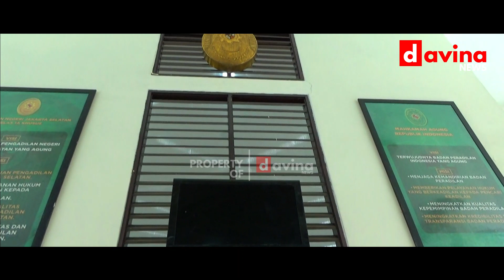Saksi yang juga Advokat di Sidang Jumhur Hidayat Ketahuan Berbohong, Pengacara Minta PERADI Menindak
DaVina News, Jakarta - Saksi yang juga Advokat di Sidang Jumhur Hidayat Ketahuan Berbohong, Pengacara Minta PERADI Menindak

Pengadilan Negeri (PN) Jakarta Selatan kembali menggelar sidang dugaan kasus penyebaran berita hoaks, yang mana terdakwanya itu aktivis KAMI, Jumhur Hidayat pada Kamis 18 Maret 2021 ini dengan agenda mendengarkan keterangan saksi dari Jaksa Penuntut Umum (JPU). Namun, saksi kedapatan berbohong di persidangan tersebut.

Adapun saksi yang dihadirkan Jaksa itu bernama Andito Prabayu. Dia merupakan saksi fakta pelapor sekaligus seorang advokat.

Kebohongan saksi itu diketahui saat tim penasihat hukum Jumhur dari LBH Jakarta, Arif Maulana menanyakan tentang alamat tinggalnya itu, hubungan, dan kenal tidaknya Andito dengan saksi lainnya, Husein Shahab dan Febrianto Dunggio.

"Apakah saksi berkantor bersamaan saksi Febrianto? Apakah saksi tahu Husein kerja di mana? Sering berinteraksi dengan Husein (dan Febrianto)? Ada hubungan apa saksi dengan Febrianto? Dan apakah tahu Husein Ketua Cyber Indonesia?" tanya Arif di persidangan, Kamis (18/3/2021).

Andito menjawab, kantornya yang berada di kawasan Menteng, Jakpus itu tak sama atau berbeda dengan kantor saksi lainnya, dia juga tak bekerja bersama keduanya dan tak tahu saksi Husein dan Febrianto bekerja di mana. Dia hanya tahu kalau Husein merupakan Ketua Cyber Indonesia dan jarang berinteraksi dengan Husein dan Febrianto.

"Saya tak tahu (Husein dan Febrianto kerja di mana), saya hanya kenal di Pengadilan saja (karena sama-sama profesinya sebagai advokat), tapi tidak itu (satu tempat pekerjaan) dan jarang juga (berinteraksi)," tutur Andito.

Namun, Direktur LBH Jakarta itu kembali mencecar Andito lantaran di dalam BAP Andito, dia menemukan alamat kantor Husein dan Febrianto itu sama persis dengan alamat kantor Andito. Namun, Andito mengelak kalau alamat kantornya itu berbeda nomor dengan kantor milik keduanya, khususnya Febrianto.

Lantas, Arif meminta majelis hakim di persidangan menegur dan mengingatkan saksi agar memberikan keterangannya secara jujur. Sebabnya, dia menemukan fakta melalui website lembaga hukum, Andito itu satu lembaga hukum dan satu kantor dengan saksi Husein dan Febrianto Dunggio.

"Saya kira ini saksi palsu yang tak layak (memberikan keterangan di persidangan) karena saya lihat di website law firm dia itu satu kantor (dengan saksi Febrianto) sehingga mohon yang mulia majelis hakim patut mengingatkan saksi untuk berkata jujur," kata Arif secara tegas.

Baca Juga: Curiga Pelapor Kasusnya Orang Bayaran, Jumhur: 2 Orang Kalimatnya Persis di BAP

Ketua Majelis Hakim, Agus Widodo lantas mengingatkan saksi untuk berkata jujur lantaran sebelum memberikan keterangannya di persidangan, saksi pun sudah disumpah. Mendengar itu, Andito akhirnya menjawab kalau dia memang memiliki kantor yang sama dan bekerja bersama Husein dan Febrianto.

Adapun di persidangan, Andito menjelaskan tentang sejumlah poin, seperti pernyataan Jumhur tentang Omnibus Law UU Ciptaker telah membuat resah masyarakat, termasuk dia. Dia pun melaporkan Jumhur atas inisiatifnya sendiri.

Selain itu, Andito pun mengaku tak tahu menahu kalau kalimat dan tanda baca di dalam BAP miliknya itu sama persis dengan BAP Husein dan BAP Febrianto sebagaimana diklaim pengacara Jumhur. Sebabnya, BAP itu diketik oleh penyidik dari kepolisian meski pada akhirnya dia membaca dan menandatangani BAP miliknya tersebut.

Reporter: Wahyu Astha Gina
Editor: Muhammad Al Amin

Semua informasi yang terdapat di Channel YouTube ini dipublikasikan dengan itikad baik dan hanya untuk tujuan informasi umum. Kami tidak dapat menjamin kelengkapan, kebenaran dan keakuratan informasi yang terdapat di setiap video yang kami publikasikan.

Setiap tindakan yang Anda ambil atas informasi yang Anda temukan di situs video ini sepenuhnya merupakan risiko Anda sendiri. Kami tidak bertanggung jawab atas kerugian dan / atau kerusakan sehubungan dengan penggunaan video ini.

Setiap orang yang mengunjungi channel ini diperbolehkan untuk membagikan video ini dan / atau berkomentar. Namun, kami berhak untuk mengedit atau menghapus komentar yang dikirimkan tanpa pemberitahuan jika terdapat komentar yang dianggap sebagai spam, komentar mengandung unsur SARA dan komentar yang melanggar hukum yang berlaku di Indonesia.

Dengan mengunjungi Channel DaVina News, Anda dengan ini menyetujui disclaimer yang telah kami buat.

Thanks for all your Support.